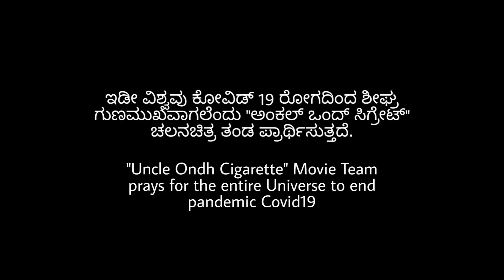ಅಂಕಲ್ ಒಂದ್ ಸಿಗ್ರೇಟ್ - ಟ್ರೇಲರ್ | Uncle Ondh Cigarette - Trailer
ಇದು 'ಅಂಕಲ್ ಒಂದ್ ಸಿಗ್ರೇಟ್', ಕಿರು ಚಿತ್ರದ ಟ್ರೇಲರ್. ಹಾಗೂ ತಮ್ಮ ಸ್ನೇಹಿತರು ಮತ್ತು ನೆರೆಹೊರೆಯವರಿಗು ಕೂಡ ವಿಡಿಯೋ ನೋಡಲು ಹೇಳಿ, ಲೈಕ್ ಮಾಡಿ, ಶೇರ್ ಮಾಡಿ ಮತ್ತು ಕಾಮೆಂಟ್ ಮಾಡಿ  | This is 'Uncle Ondh Cigarette', Short Movie  Trailer.

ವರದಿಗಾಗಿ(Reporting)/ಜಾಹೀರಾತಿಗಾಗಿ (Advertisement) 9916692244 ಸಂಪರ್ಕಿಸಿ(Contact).